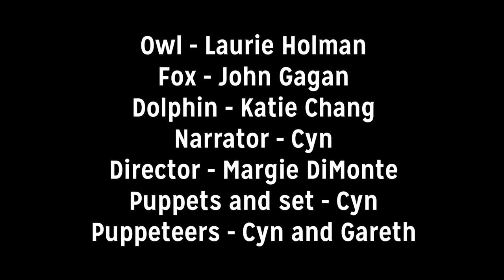Fox and Owl - Jelly Sea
Jelly Sea
Written by Laurie Holman
Filmed at ACMi Studio Knights